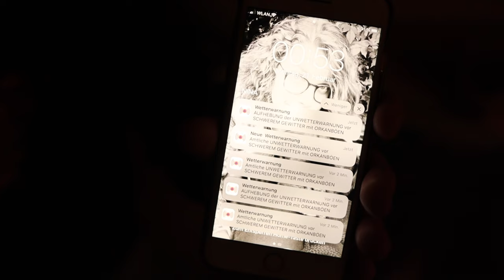So haben wir den Sturm im Tiny House erlebt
Uns alle hat der Sturm in der vergangenen Woche beschäftigt und unterschiedlich hart getroffen. Wir erzählen euch, wie es für uns im Tiny House gelaufen ist.